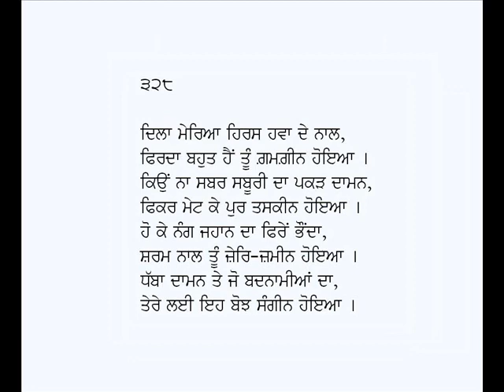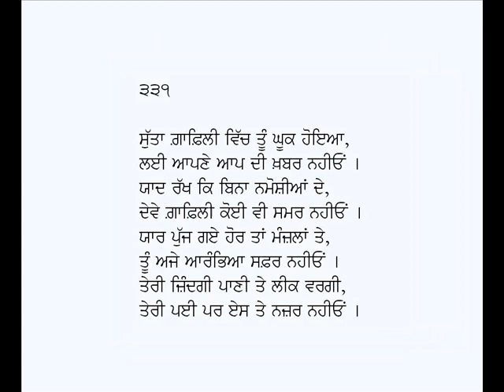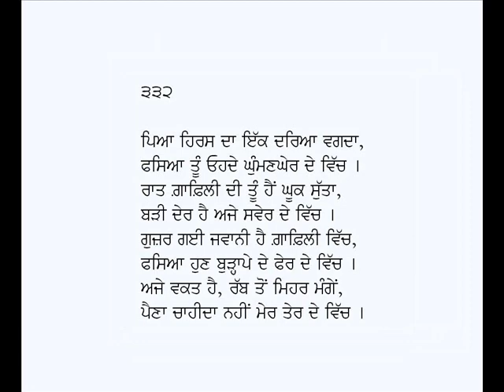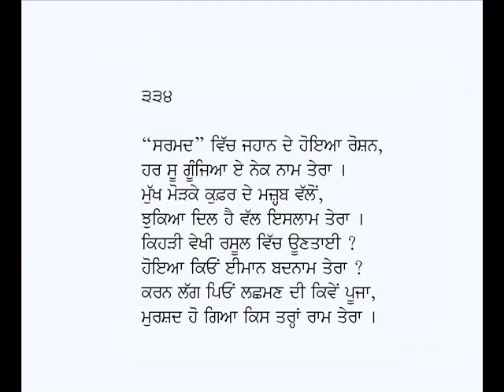Rubaian/Rubaiyat-Sarmad Kashani (Part-33, Last Part)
Rubaian: Hazrat Shaheed Sarmad Kashani (Part-33, Last Part)
Voice: Karamjit Singh Gathwala